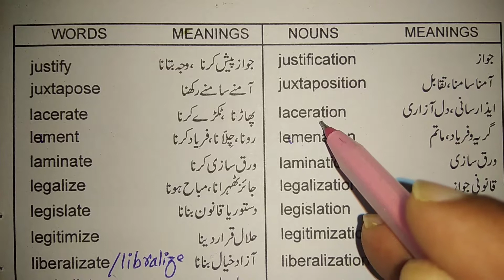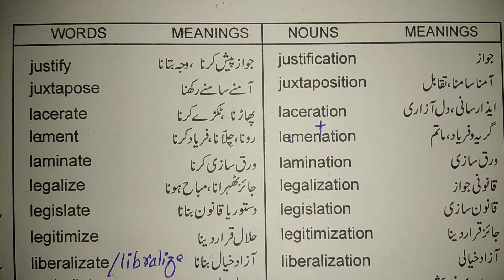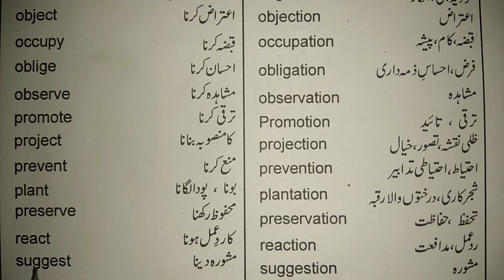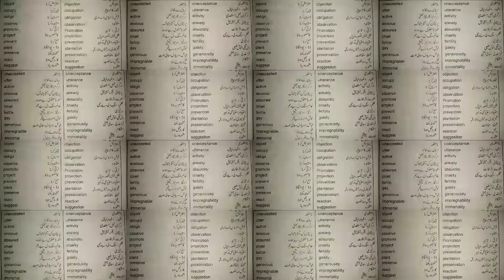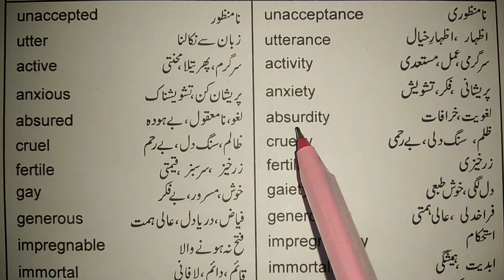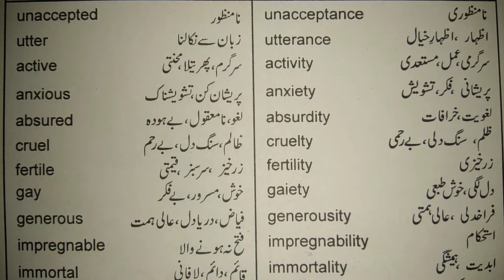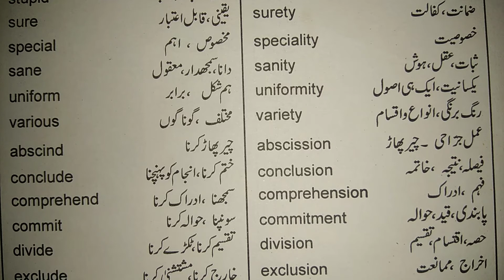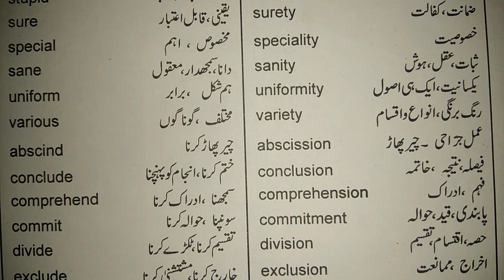URDU | NOUNS | ENRICH VOCABULARY | LET'S LEARN |ENGLISH GRAMMAR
MAKE NOUNS
ENRICH VOCABULARY
MAKE SENTENCES USING NOUNS
LET'S LEARN NOUNS
EASY WAY TO LEARN NOUNS
EASY WAY TO MAKE NOUNS